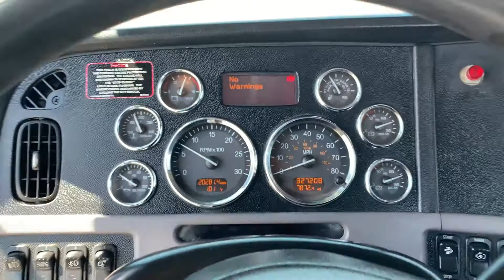2013 PETERBILT 367 For Sale